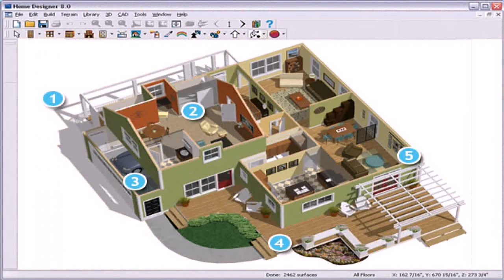Small House Interior Design India